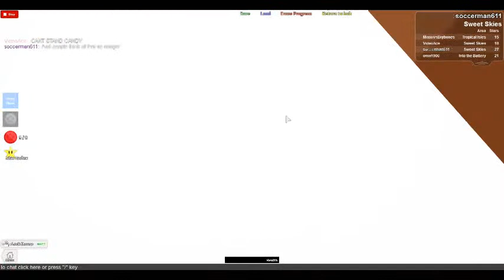Adventure Forward: Star Savior [Sweet Skies 2/4]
I just forgot to tell you that this is a level with an actual boss in it.